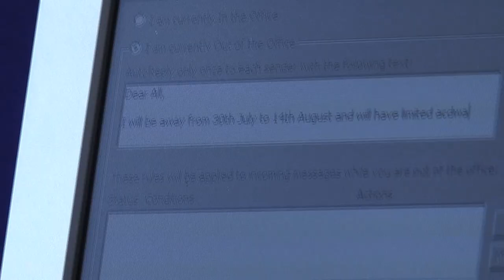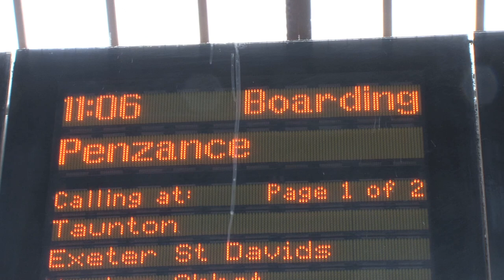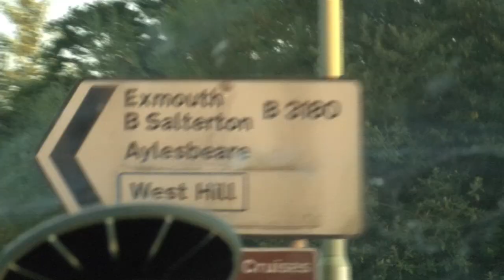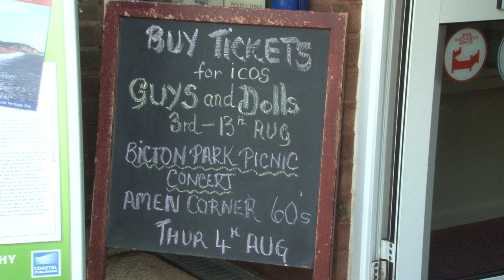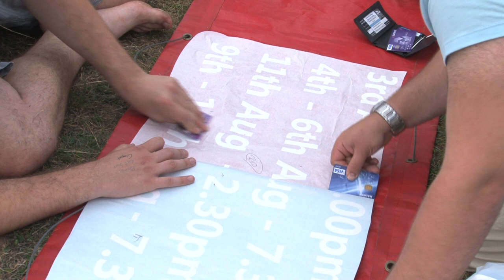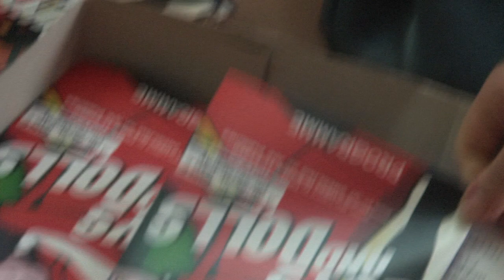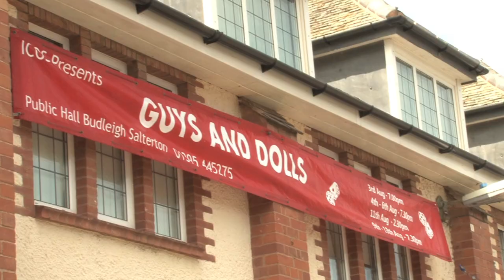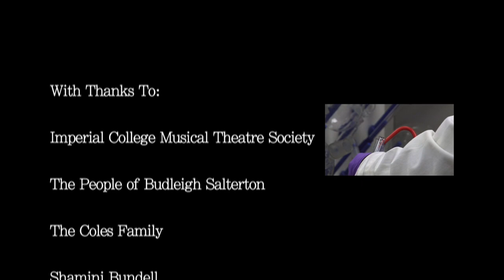Lab Coats & Jazz Hands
Science or Art?

Created by Tom Welch and Oluwatosin Ajayi, this Documentary follows a group of Science students  from Imperial College London as they prepare a production of Guys and Dolls to take on the road to Budleigh Salterton in Devon, England.